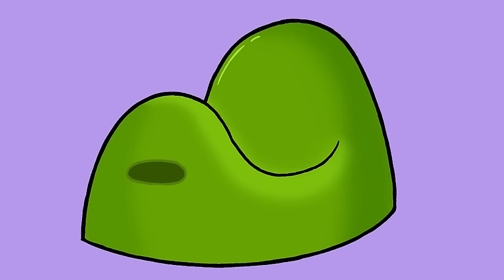Bilidal - a Bilibe a király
Nálunk készítés közben már működött, reméljük nektek is beválik! :)